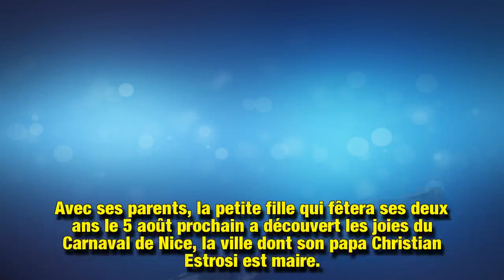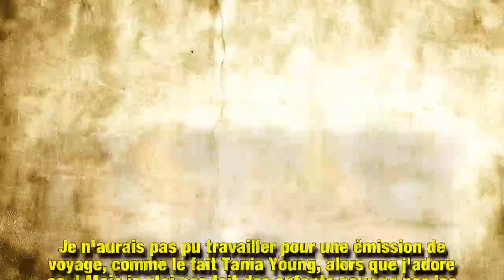Laura Tenoudji tout sourire avec Christian Estrosi et leur fille Bianca pour le carnaval de Nice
Laura Tenoudji et Christian Estrosi sont quasiment retombés en enfance au côté de leur fille Bianca ce samedi 16 février. La raison de leur sourire éclatant ? L'ouverture du Carnval de Nice, dont ils ont profité en famille.